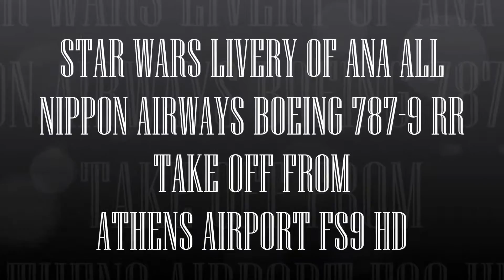STAR WARS LIVERY OF ANA ALL NIPPON AIRWAYS BOEING 787 9 RR TAKE OFF FROM ATHENS AIRPORT FS9 HD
Descrição:-

 Hola, Marie Da Conceição :
 ¡Gracias por reservar con nosotros!
 Si necesitas ponerte en contacto con nosotros, utiliza este ID booking: 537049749

Detalles de tu reserva:

 Trayecto:   Oporto - París
 Precio total:   380,23 €

Pasajeros

 Marie Da Conceição Martins Pereira Pinheiro Miranda

Oporto (OPO)  - París (ORY)
Vueling
 2 maletas

Para facturar online, utiliza el código PNR: C4N9TI

París (ORY)  - Oporto (OPO)
Transavia  Operado por Transavia
 1 maleta, máximo 15kg

Para facturar online, utiliza el código PNR: F6EHSP

 Arménio Cândido Da Conceição Miranda

Vueling
 0 - sin maletas

 1 maleta, máximo 15kg

 Hugo Miguel Pinheiro Cândido

Vueling
 0 - sin maletas

 0 - sin maletas